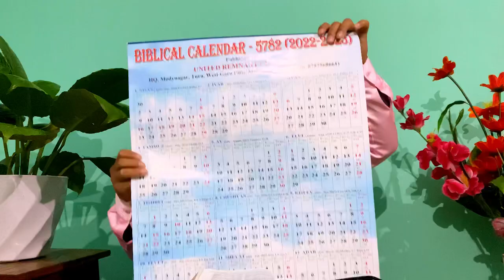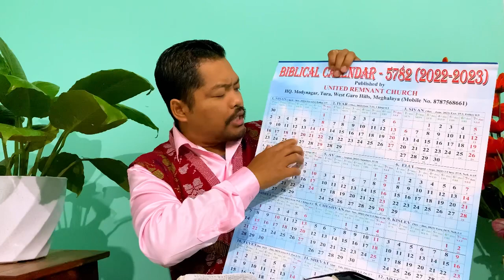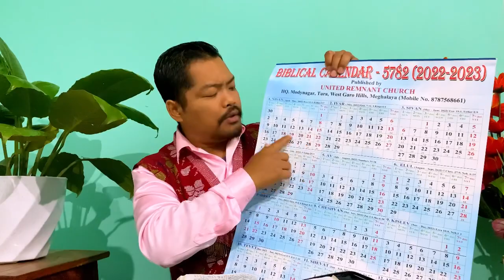GITELNI MIATTAMKO WATCHANGANI ALANIO RA•ANI